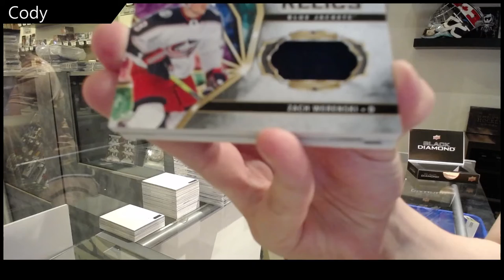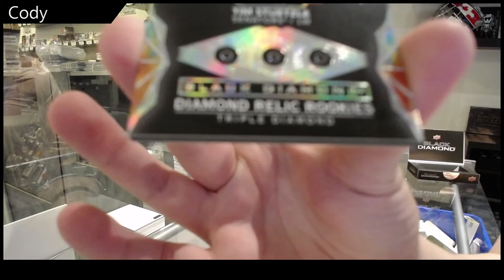Cody's 20-21 Upper Deck Black Diamond Hockey Box Break